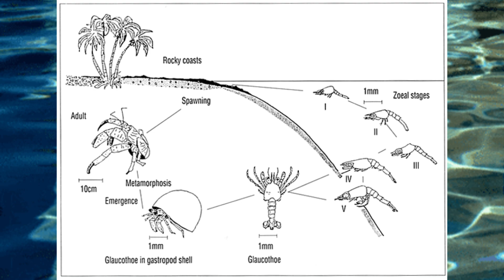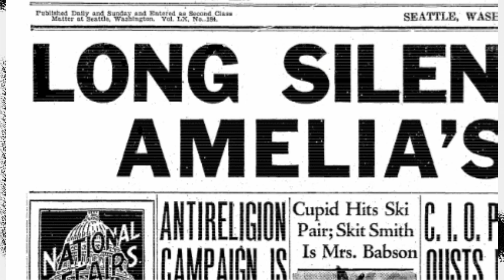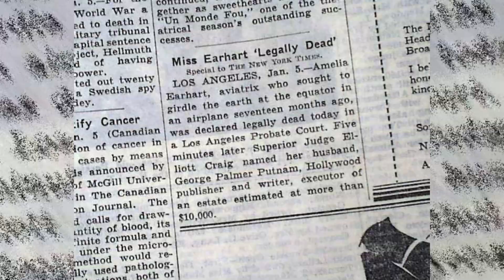10 Chilling Facts About Coconut Crabs!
This video goes over 10 Chilling facts about coconut crabs. Coconut crabs are a type of hermit crab and are the world's largest terrestrial arthropod (up to 3 feet across!).
In this video we break down facts ranging from Coconut Crabs Hunting Patterns to the unexplained disappearance of Amelia Earhart.